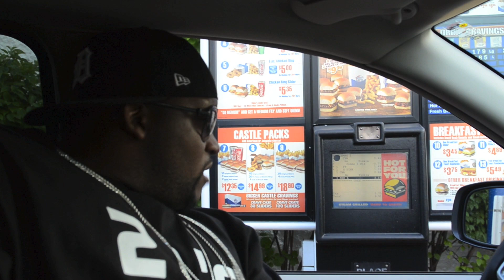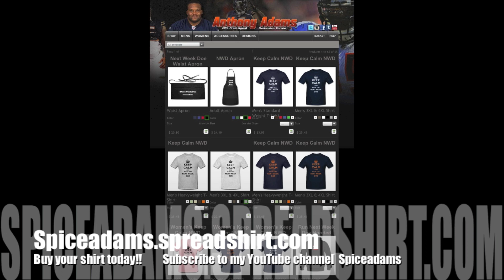Free Agent Outtakes Part 1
ANTHONY "SPICE" ADAMS - NFL FREE AGENT